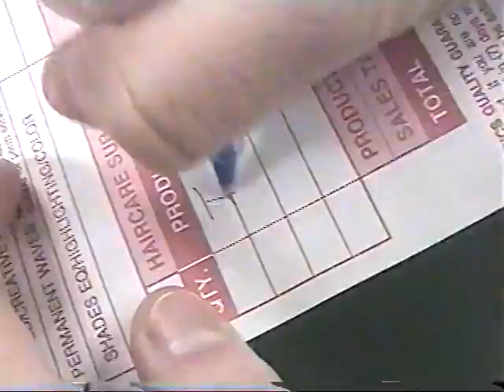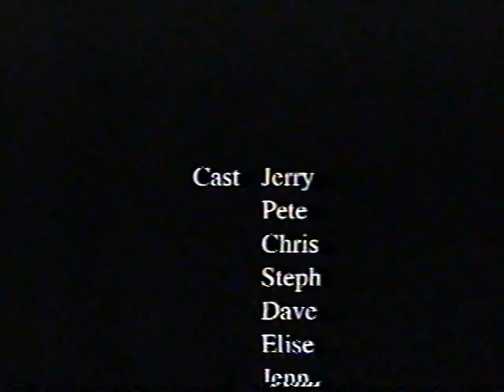JERRY GETS A MULLET